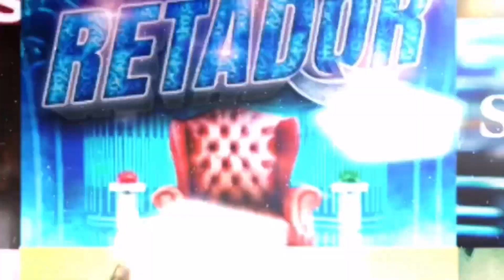"𝐌𝐢 𝐅𝐨𝐫𝐭𝐮𝐧𝐚 𝐞𝐬 𝐀𝐦𝐚𝐫𝐭𝐞" Conoce al elenco completo de la nueva Novela de Televisa por CosmoNovelas TV